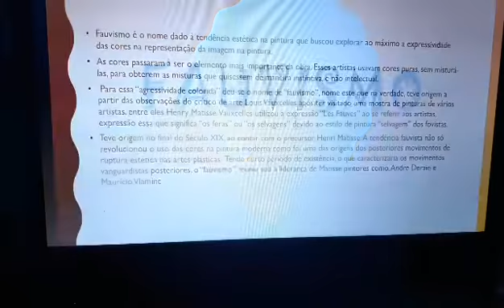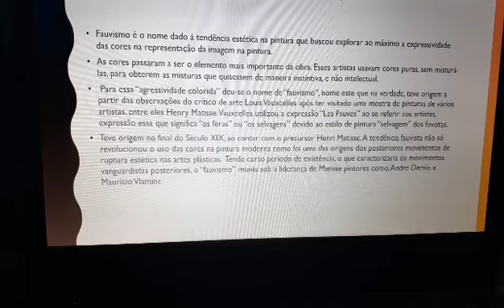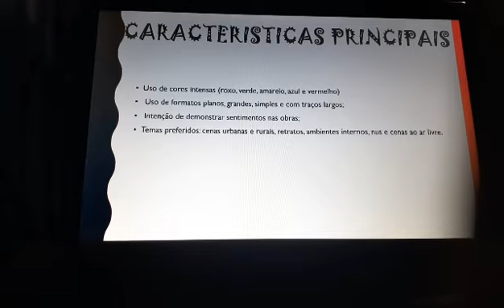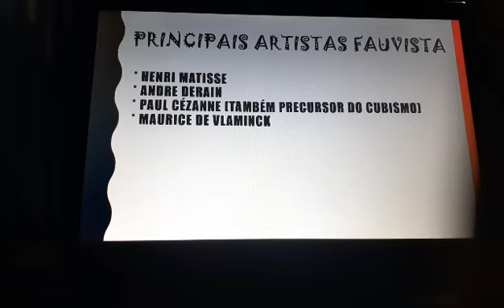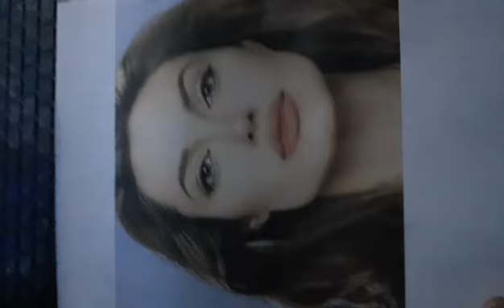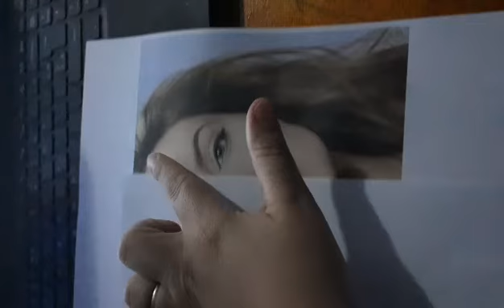8º Ano - Arte - 20/04/2020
Professora Gabrielle